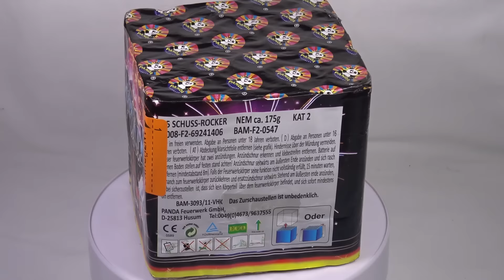Panda Rocker - 25 Schuss Cake [Full HD]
Toller Multi-Effekt-Cake mit 25 Schuss.

KEEP WATCHING.